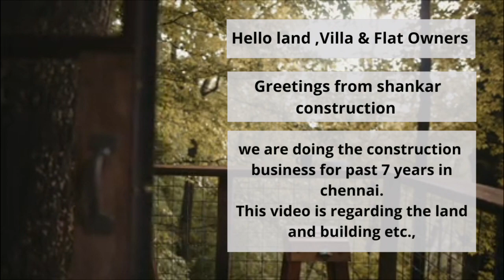Looking for prime Property's in chennai | Flat | villa | land | Independent House | shacoin.in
Do you have any idea to build your dream house? We build your dream house with aesthetically designed elevation...
Budget construction @ 1499Rs/-
Deluxe construction @ 1699Rs/-
Duplex construction @ 1999Rs/-
Free modular Kitchen
Floor Plan @ 2 per sqft
Interior starts @ 499Rs/-per sqft
Modular kitchen Interior @ 49,000.Rs/-
Complete Home Interior @ 1.5L

Shankar Construction & Interior
Chennai.
Specialist in luxurious bungalow projects